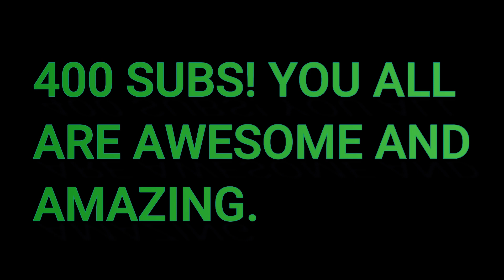Deku warns you of the danger. (Deku x listener)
Hey guys love you all.

Music is called cockroaches and was composed by Alexander Nakarada.